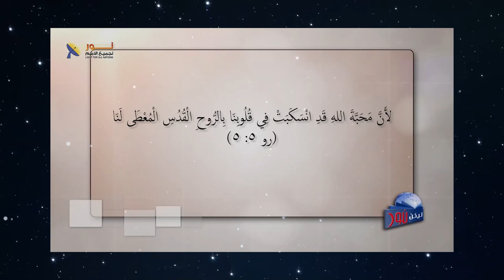618 الله يحبك ويريد أن يكون في علاقة معك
الله يحبك ويريد أن يكون في علاقة معك